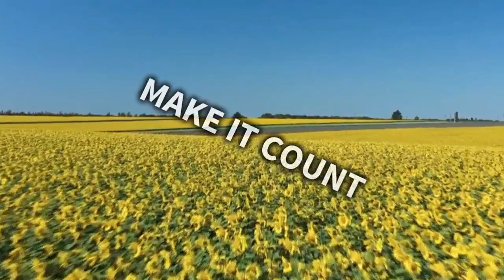This One Thing Stops Many From Getting Ahead